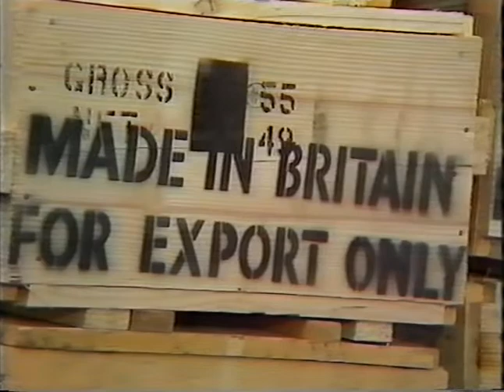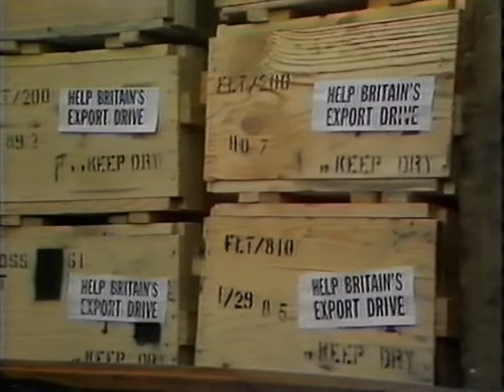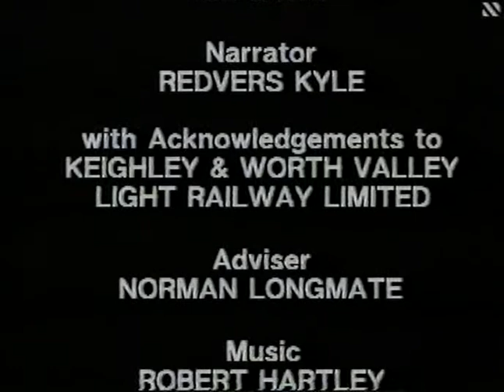14 A New Look